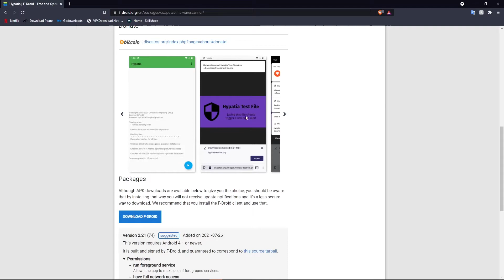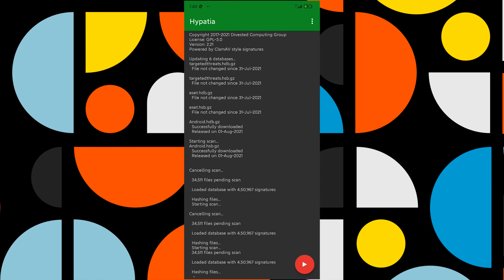Android antivirus 2021 | Secure your android device | Apps not available on playstore | Fdroid.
In this video ill show you how to scan and remove malwares from your android device. Hypatia is an open source android application which scan and remove android malwares without affecting your battery life.

About the Channel:
TechAdept is a YouTube channel where you will find short and simple videos of useful tips and tricks which could come really handy.